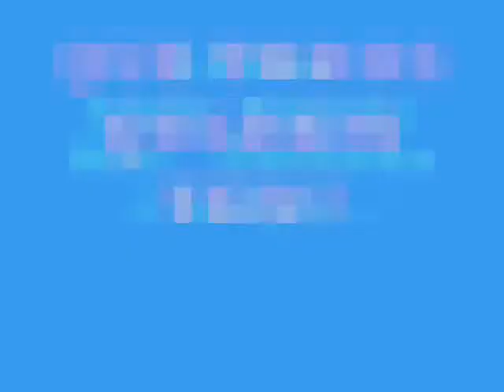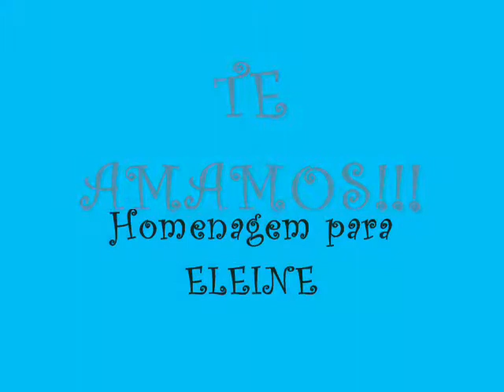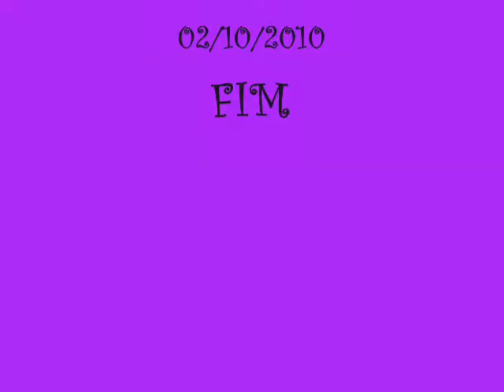Aniver Eleine 2010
niver ninha